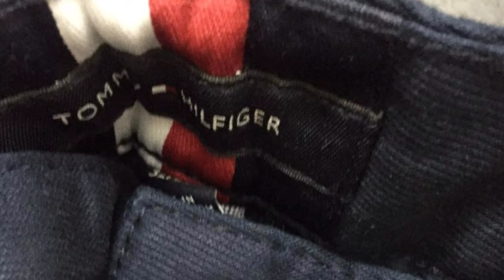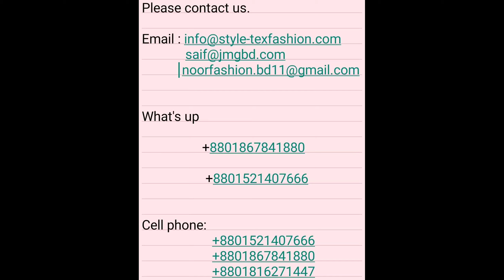Tommy Hilfiger Long Pant ❤️ Made in Bangladesh 🇧🇩 Only For Export 🌎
What's up